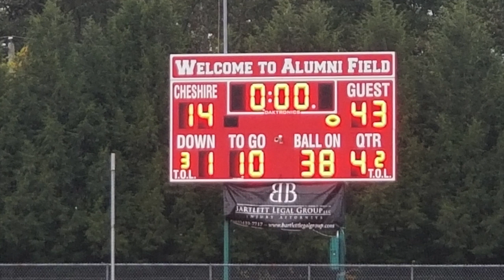Monroe vs Cheshire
Monroe: 44
Cheshire: 14